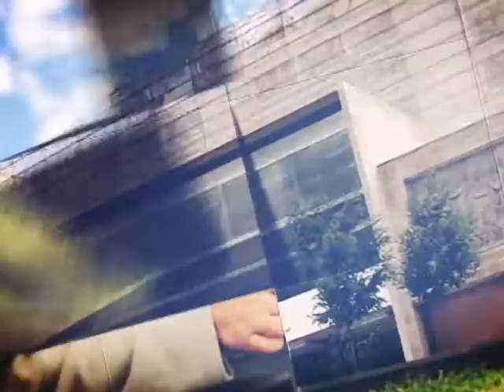Ab. Guillermo Celi, candidato a Asambleista - Diálogo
En esta esta emisión de Mirada Electora nos acompaña el Ab. Guillermo Celi, candidato a Asambleísta por el partido Unidad por el cambio, con quien dialogamos sobre su visión, ideología y propuestas.

Mirada Electoral a las 20h30 por su canal universitario